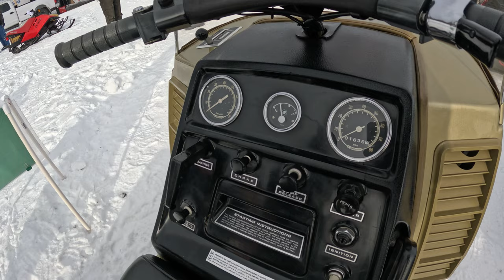1973 Johnson Skee-Horse Snowmobile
1973 Johnson Skee Horse at Snowmobile Show